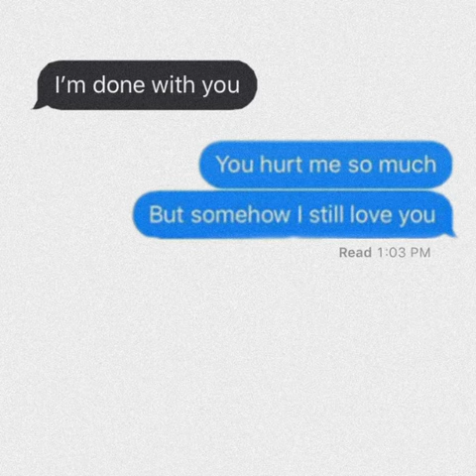NLMB JAY X M.O.E GUNNA - A.M THOUGHTS (Official Audio)